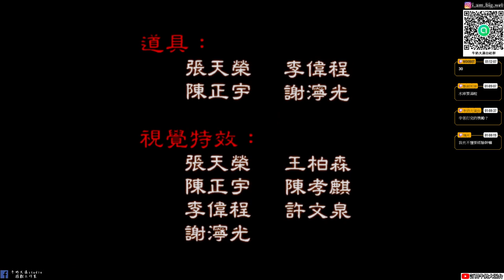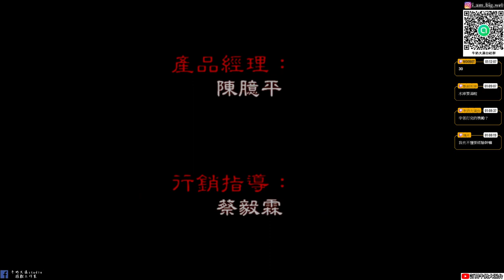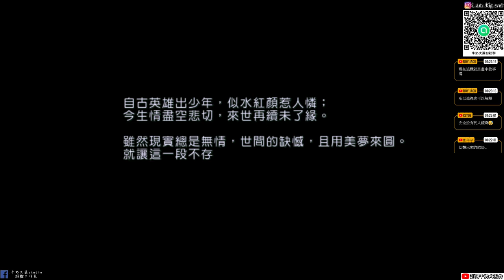【新仙劍奇俠傳steam】 #21 靈兒結局|希望這美好永遠存於我們心中|牛奶大濕台|配音版